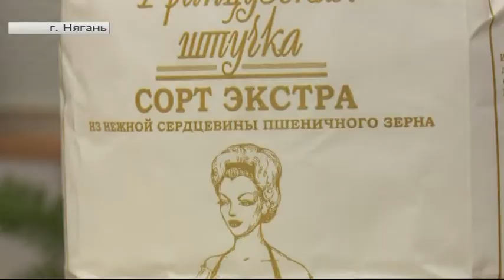Мастерица из Нягани раскрыла хитрости настоящего французского багета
Рубрика «Югра в деталях». Автор - Анна Атясова.